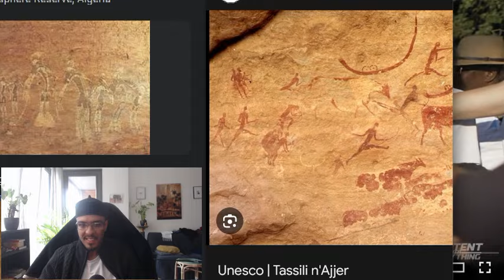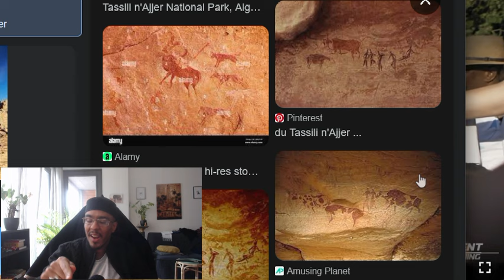The Black Berbers - Indigenous North Africans debate | Sufi reacts